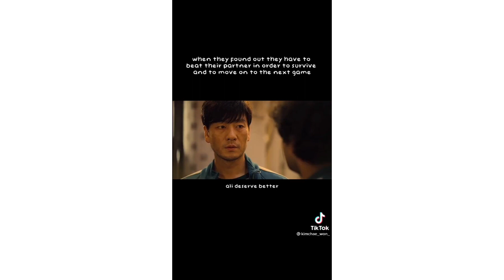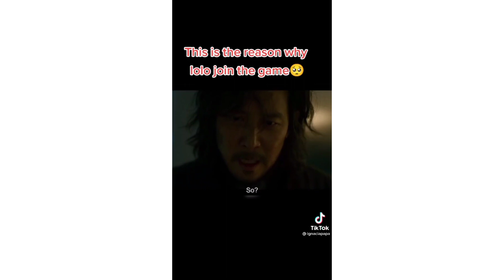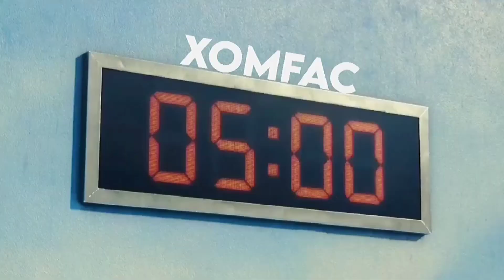Squid Game | Most Hottest Kdrama Movie on NextFlix | Trending on TikTok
Download these amazing apps games!

$99+!

Credits are available on each clip.
All users have been accredited.